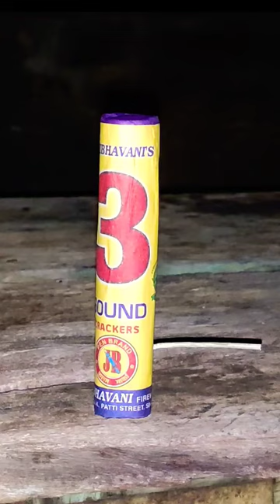3 SOUND SKY SHOT TESTING AT NIGHT 2022